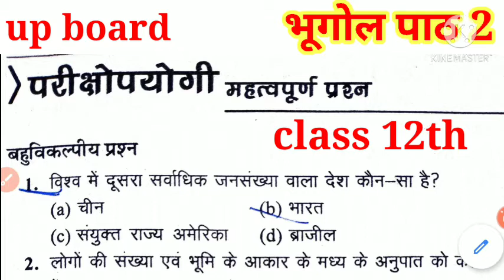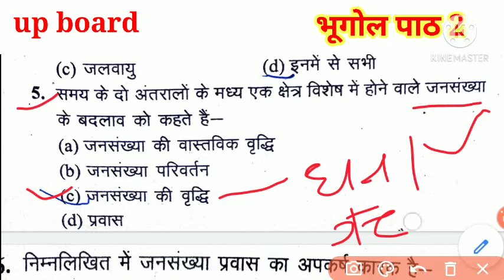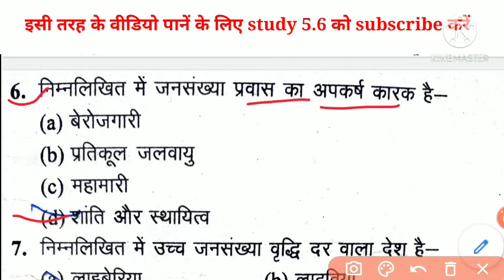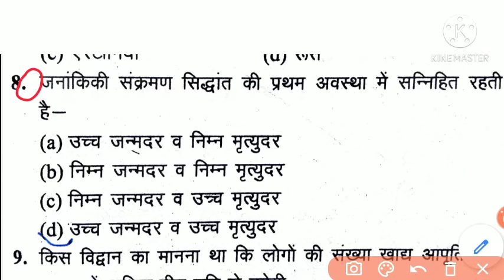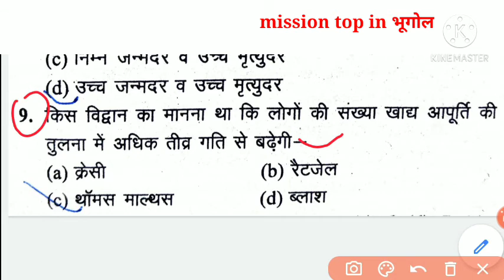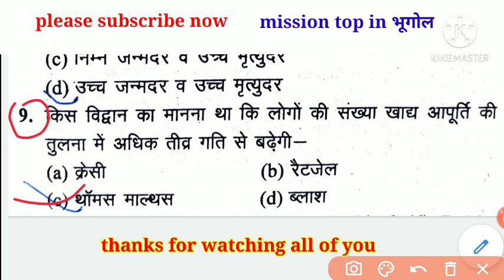up board class 12th भूगोल chapter 2 विश्व जनसंख्या वितरण घनत्व एवं वृद्धि | important बहुविकल्पी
up board class 12th भूगोल chapter 2 विश्व जनसंख्या वितरण घनत्व एवं वृद्धि | important बहुविकल्पी , विश्व जनसंख्या वितरण घनत्व एवं वृद्धि